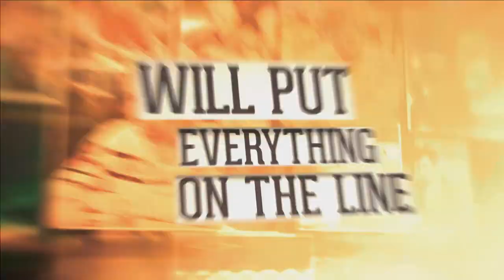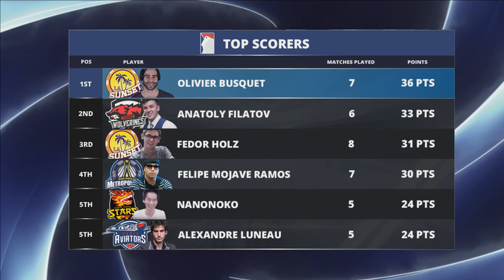Replay: GPL Week 8 - Eurasia Conference 6-max Match 1 - W8M71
Full replay of the first Eurasia 6-max match in the 8th week of the Global Poker League. Players: Raiden Kan (Hong Kong Stars), Liv Boeree (London Royals), Anatoly Filvatov (Moscow Wolverines), Dario Sammartino (Rome Emperors),  Bill Perkins (Berlin Bears) and Mike Leah (Paris Aviators)